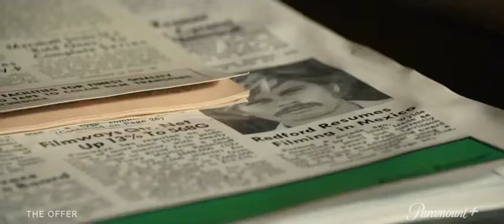The Offer Season 1 Series 2022 Official Trailer Paramount+